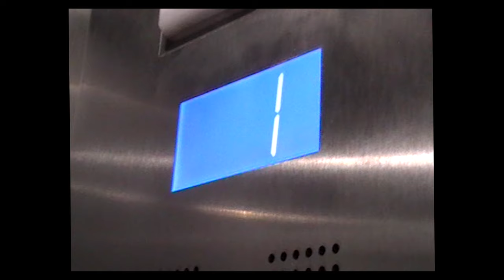Jatavious Morgan Candidacy Film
This promotional video, film like, was produced by Donovan Bryan, AKA DaSaturday, one of our Junior students.
Department Chair: Dr. Luis C. Almeida